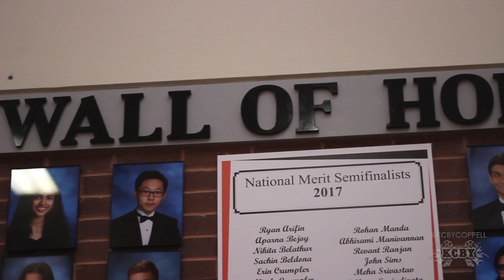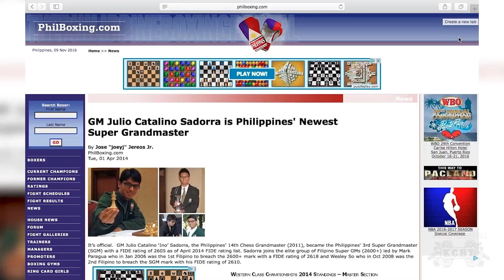Hiren Premkumar - KCBY 2016-2017